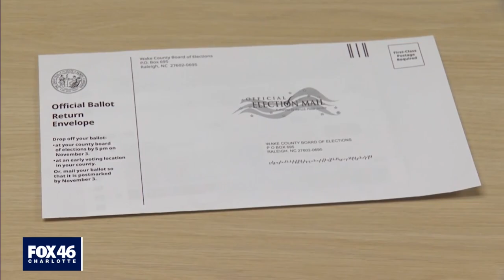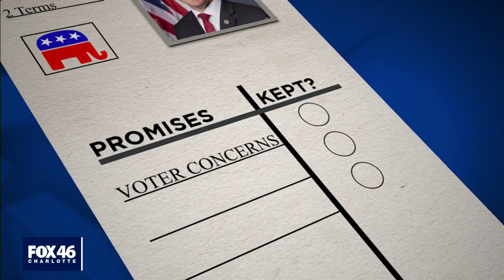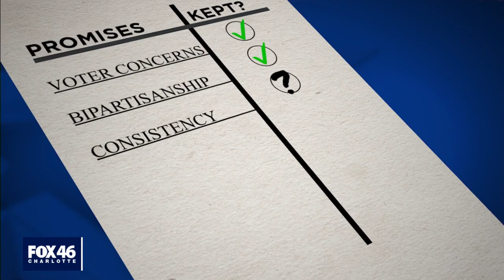Political Report Card: North Carolina Congressman Ted Budd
Congressman Ted Budd, a native North Carolinian, is serving his third term in the House of Representatives but is still considered a newbie on Capitol Hill.